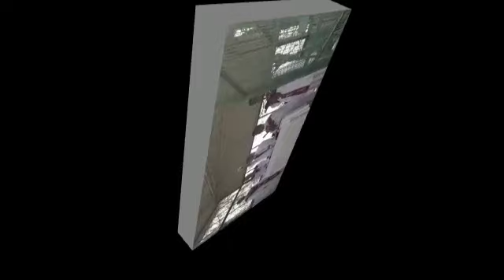Way of the cross at Kalvari Tlang Khawruhlian - Seling ( 25-03-2023)